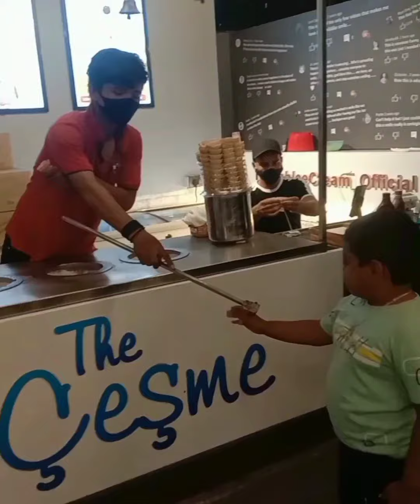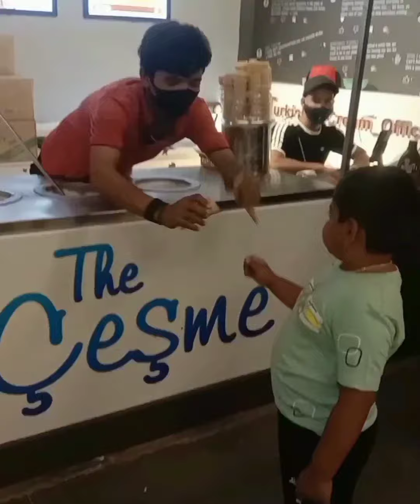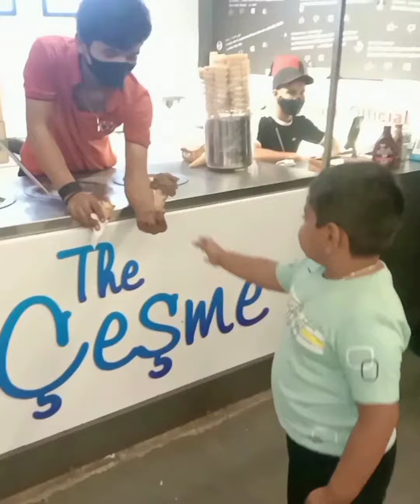Turkish Ice cream Man VS Kayansh / Funny kayansh Angry Reaction To Ice cream Man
Turkish Ice cream Man Is The Ultimate Prankster/Funny kayansh Angry Reaction